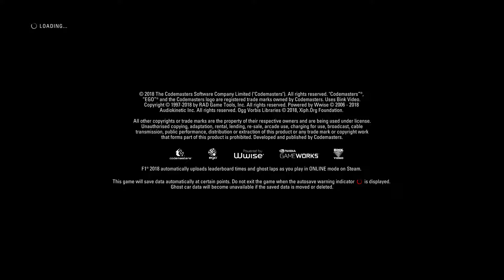F1 2018: Setting up F1 2018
First opening of F1 2018 with a couple of benchmarks tests.